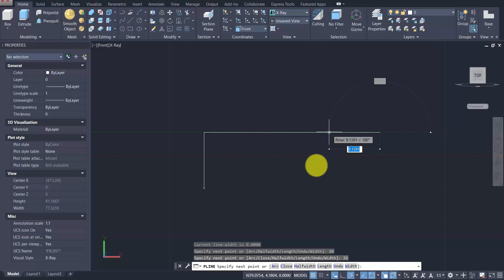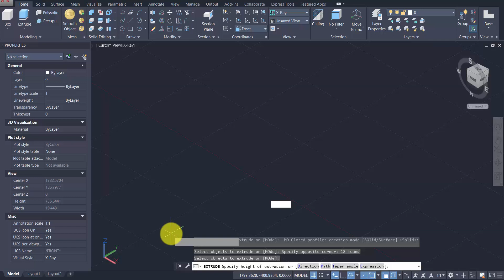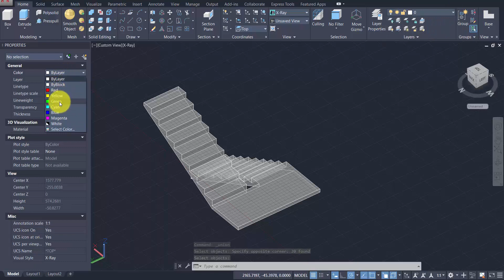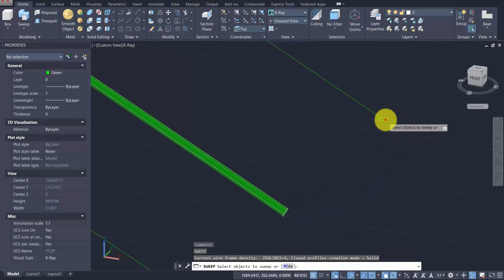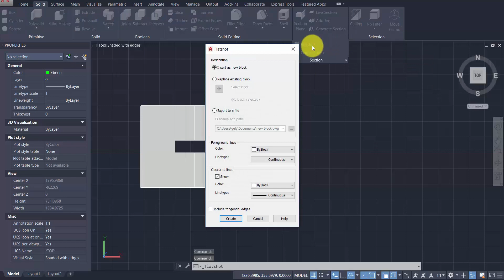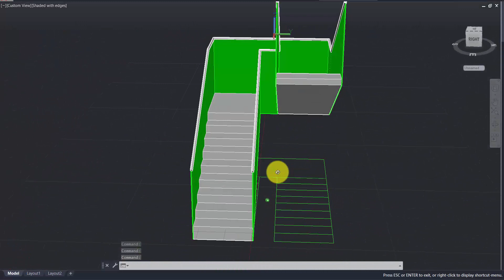How to build a U -Type Stairs with AutoCAD in 5 minutes - Architecture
La versione con parlato in italiano si trova all'interno del video corso di Autocad ALL. Info su
How to build a U Type Stairs with Autocad a few minutes.
Advanced modeling techniques with Autocad
Cómo construir una escalera tipo U con AutoCAD en 5 minutos - Arquitectura Diventa un Professionista di AutoCAD e 3Ds Max con i video corsi su